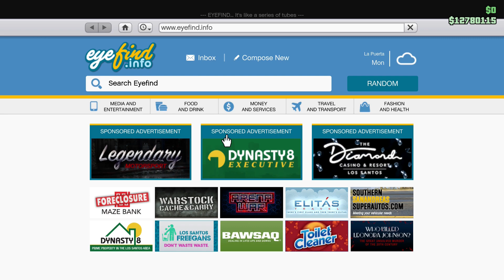gtaonline Ubermacht Zion Cabrio for $65000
Hi,
Today I just wanted to share a quick video with you about Ubermacht Zion Cabrio Coupes for $65000.

The Ubermacht Zion Cabrio is a two-door convertible featured in Grand Theft Auto V and Grand Theft Auto Online.

Grand Theft Auto Online is game developed by @rockstarnorth2683  and published by @RockstarGames